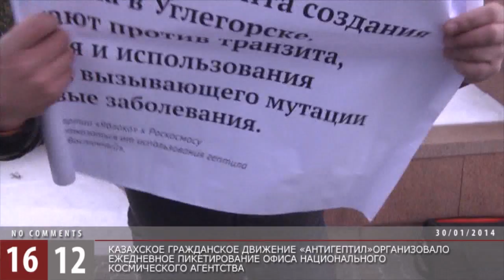Очередной пикет активистов движений "Антигептил" / 1612